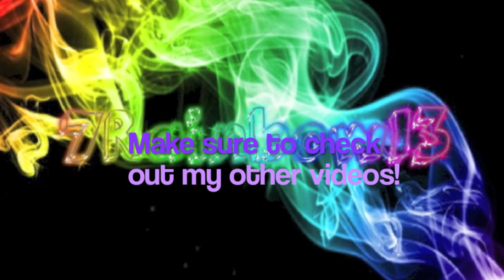Update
Hey! I'm not dead, I swear! I am just really busy with school, but that'll end soon! I have lots of good, funny videos planned for Summer 2014! A movie, music video(s), a Hershey Park video..and maybe, just maybe. A tv show?!?! Well, YouTube series, whatever you wanna call it xD But yeah, I can't wait to post more!

Thank you to Michael Hanssens for all of the fanart used in my outtro!